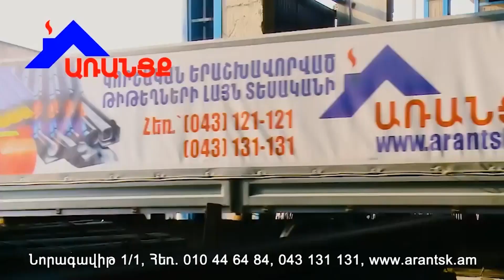Քաղաքացիները՝ Արայիկ Հարությունյանի հրաժարականի մասին